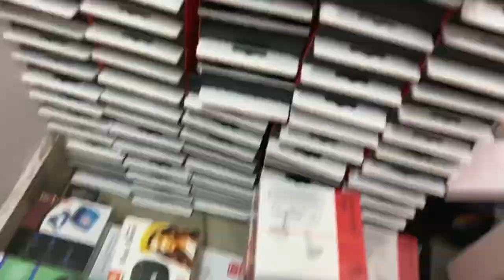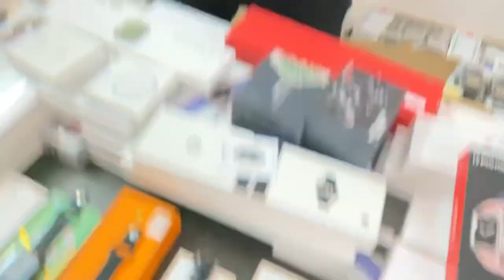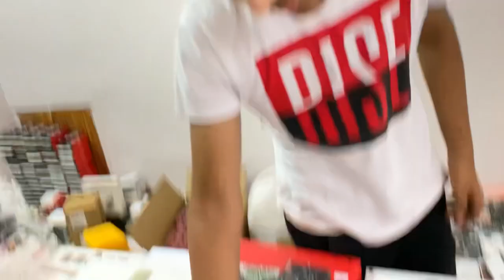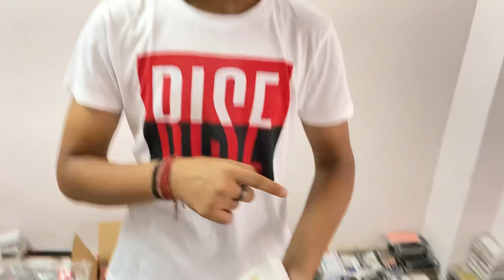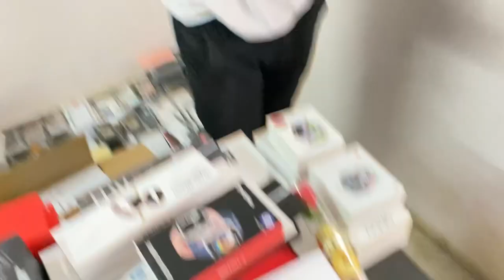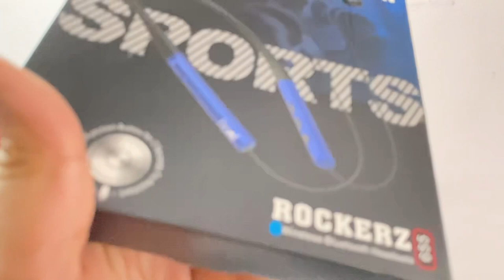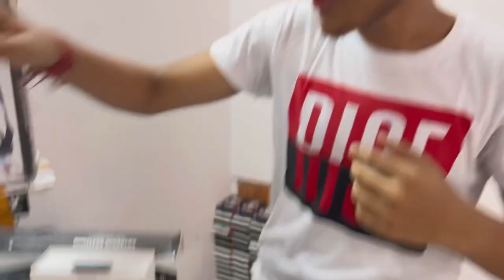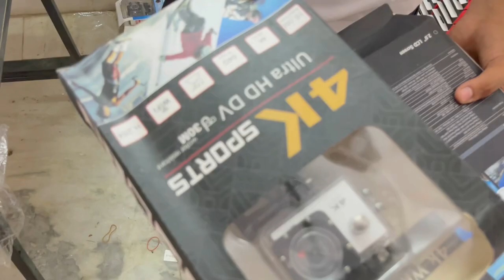Smartwatch Rs.99| 10 i7 Pro Max Free| Dl84vlogs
Brand name-Sudershan Gadget Store

Address: Store address-C-153 West Patel Nagar Opposite Bank Of Baroda Near Chawla Fashion￼